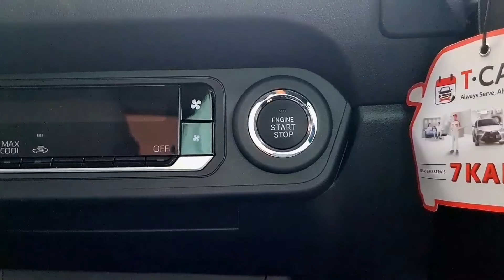TOYOTA NG4MUK ‼ AKHIRNYA JUAL MOBIL MURAH , Tapi CANGGIH !! Habisin Stok GUDANG Raize, Agya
info Kontak TOYOTA ( Melayani Se - Indonesia )

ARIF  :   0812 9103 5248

Lokasi Showroom / Dealer TOYOTA ASTRIDO FATMAWATI :

Jl. Fatmawati raya no.01 Cilandak barat, RT.3/RW.3, Gandaria Sel., Kec. Cilandak, Kota Jakarta Selatan

info iklan : David ( 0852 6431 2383